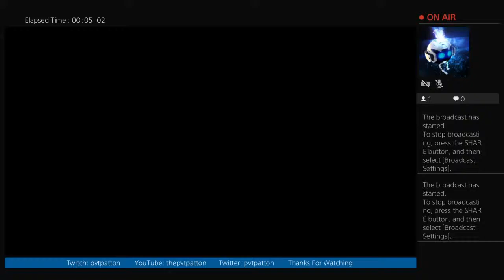Nascar Heat 3 100% distance Championship Mode- Cup, Race 3/24 at Las Vegas Part 1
Taken from my PS4 broadcast. This is a championship mode utilizing only default setups in order to add an extra layer of challenge. No playoffs means consistency is the key.
Settings: 105 Difficulty, 100% race length, Single Stage Race, Strict Yellow, Normal Tire Wear, Full Damage